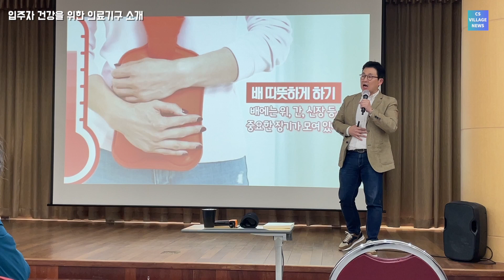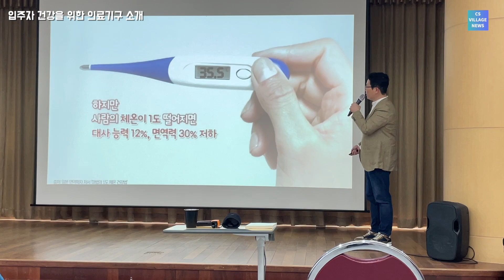실버타운 청심빌리지・할미꽃 /주방 대형회전가마솥 교체 및 설치완료/삶의 질 향상을 위한 생활 조사/입주자 건강을 위한 의료기구 소개/박승춘님 대한민국 나라사랑 미술대전 특선 축하